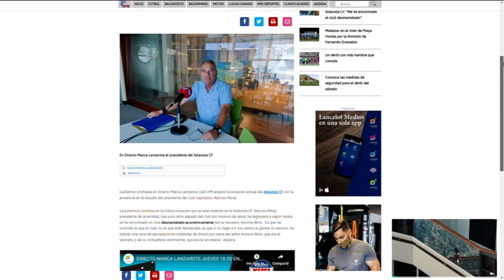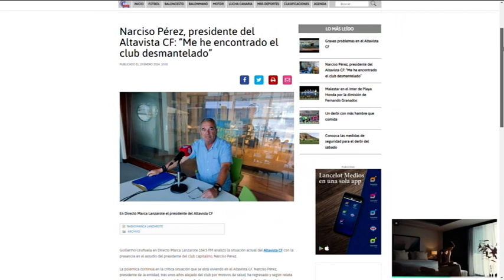Lo más top Marcador 25/01/2024